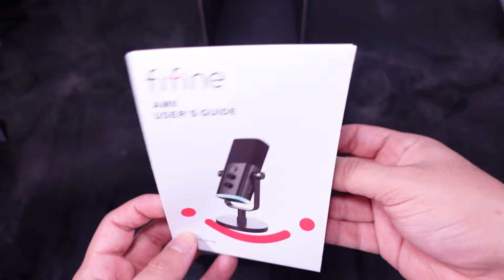El Mejor Micrófono Para Streamers De 2024 - FIFINE AM8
Enlace de compra

Únete a mi canal de Telegram para que no te pierdas las noticias sobre mi canal: